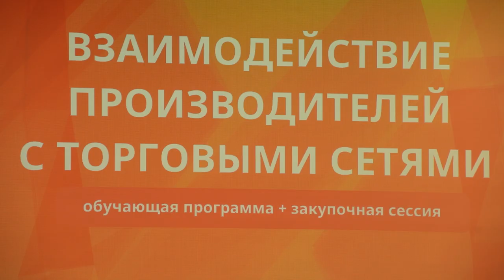В регионе стартовала уникальная программа поддержки для производителей.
Краевой центр «Мой бизнес» и министерство экономического развития региона по проекту «Развитие» организовали образовательную программу, которая завершится переговорами о поставках приморский продукции в сети розничных магазинов.